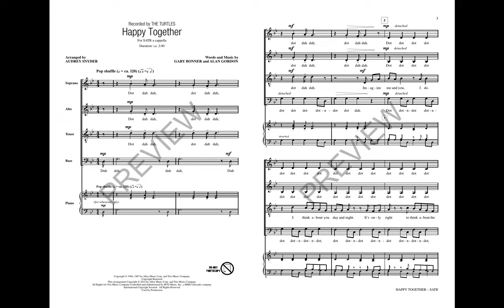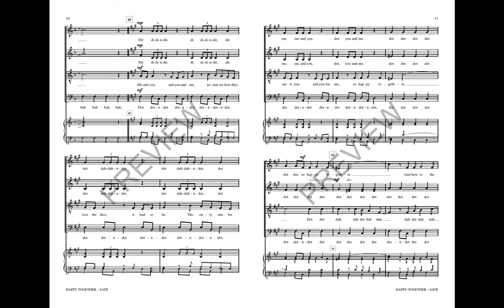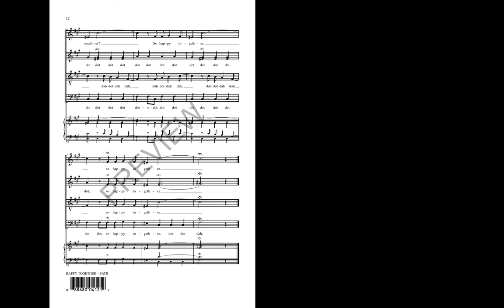Happy Together (SATB Choir) - Arranged by Audrey Snyder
An accessible unaccompanied setting of the 1967 #1 hit by the Turtles brings a cappella to mixed ensembles in middle and high school. Fun vocal effects will motivate your group!